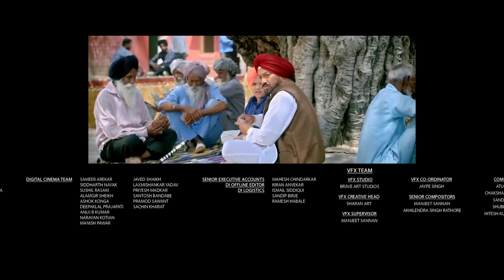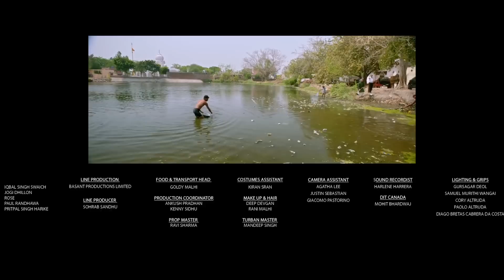Most Popular Punjabi New Movie 2022 | Latest Punjabi Movie 2022